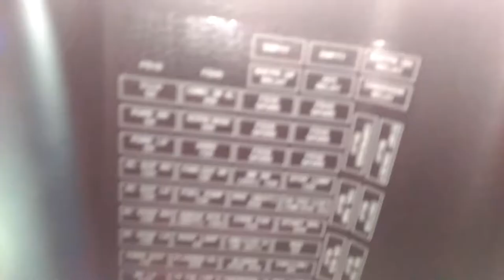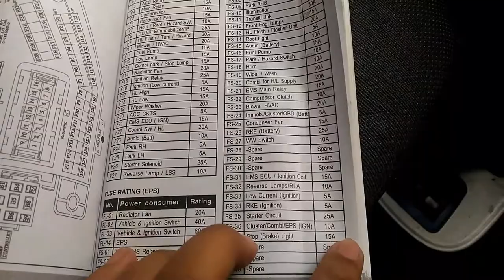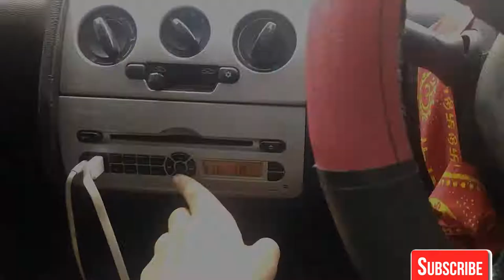Not working music system?? Learn how to fix music system at home easily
Hey guys !!

         Ankur here this  is a  video  about how can you fix your  music  system  at home it quite easy..